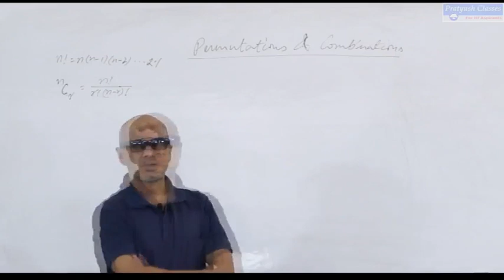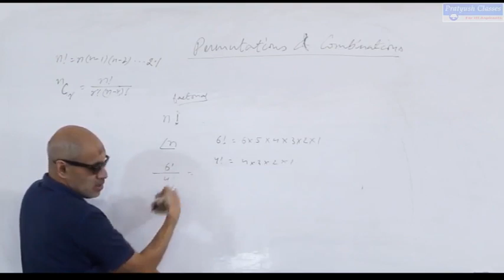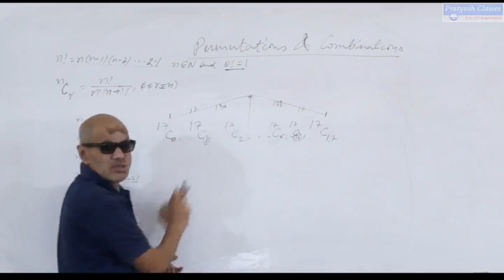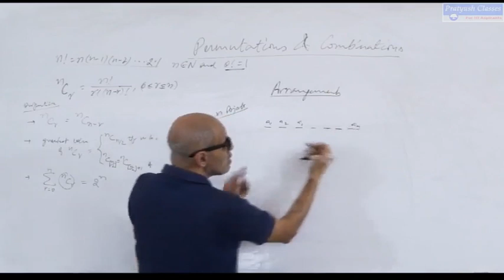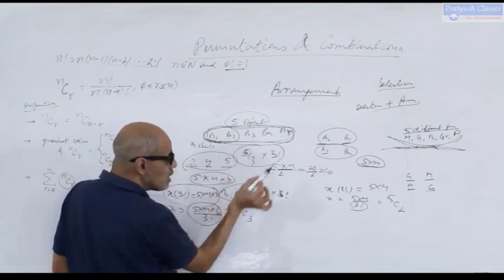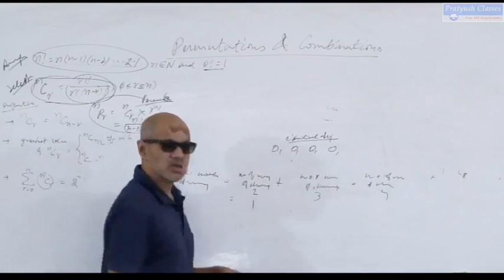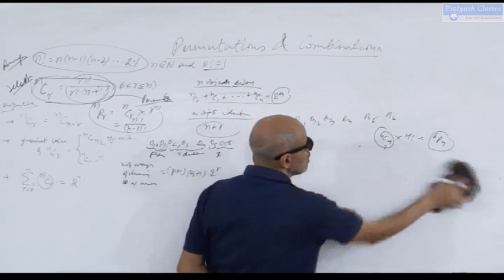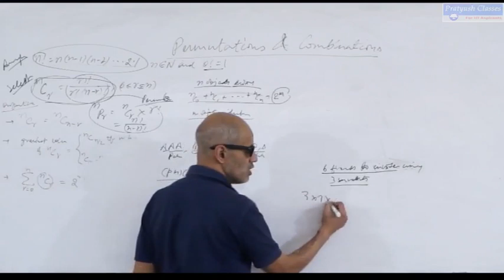Permutations and Combinations/Mathmatics by Pratyush Kumar Singh For IIT/JEE/NEET Aspirants.